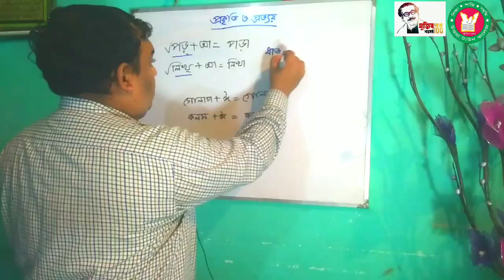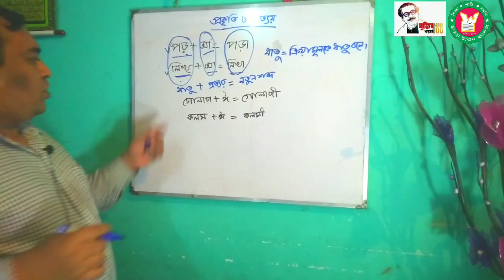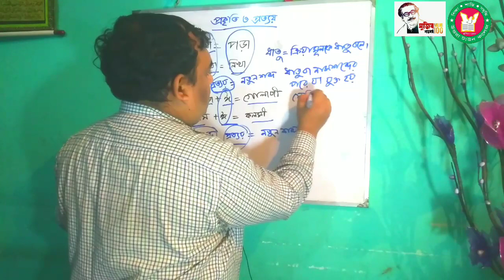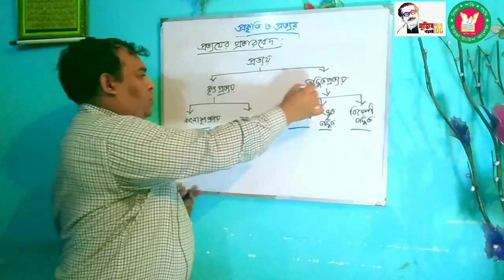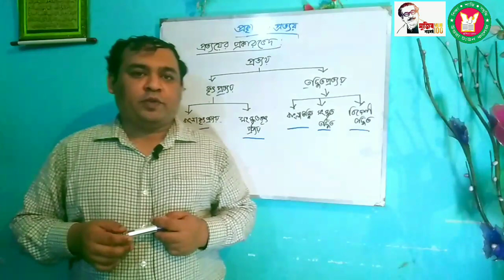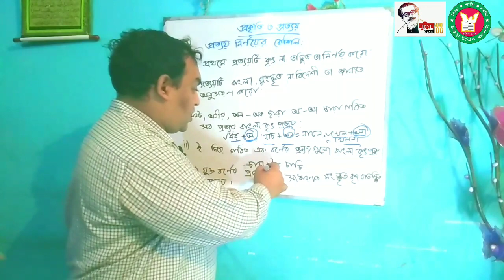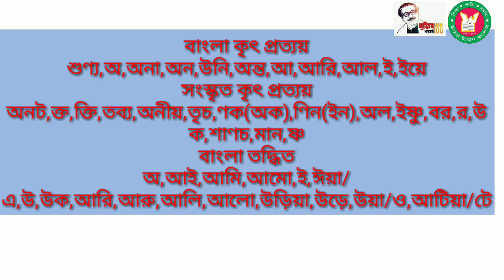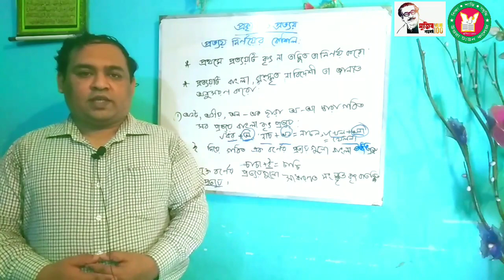প্রকৃতি ও প্রত্যয়।। ব্যাকরণ।।উচ্চ মাধ্যমিক বাংলা।।hscbangla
নিয়ে এই কন্টেন্ট এ আলোচনা করা হয়েছে।